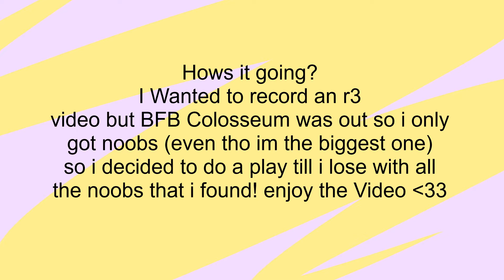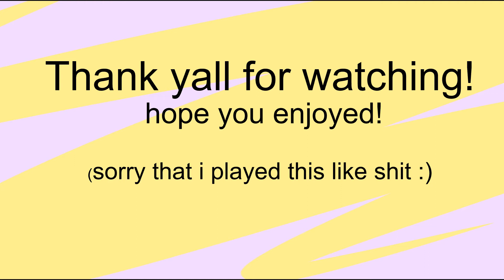Why are there only noobs in this gamemode? (R3 speed bananza, play till we lose)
i know the gameplay is pretty trash lol
tell me what you thought and how do you think I can make the videos even better! hope you enjoyed! cya in the next one!